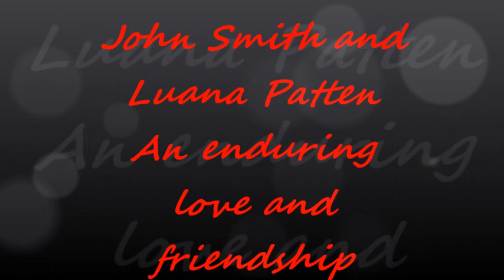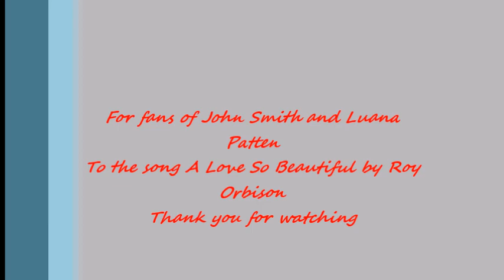John Smith and Luana Patten: A Beautiful Love and A Lasting Friendship